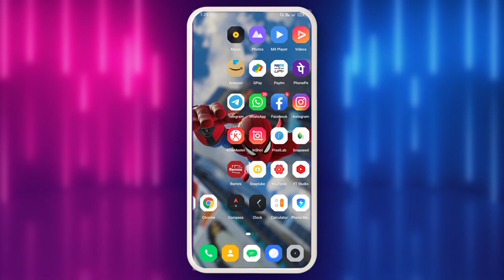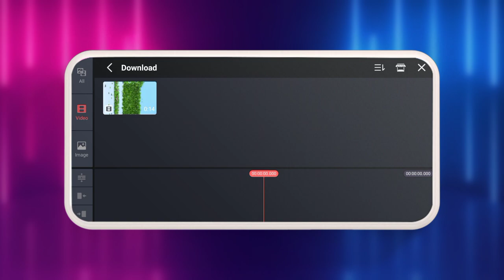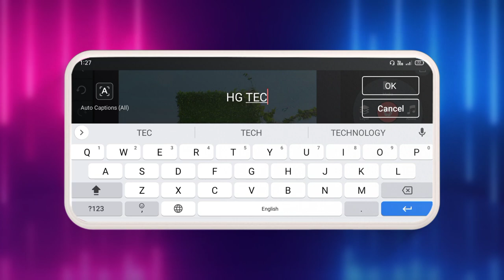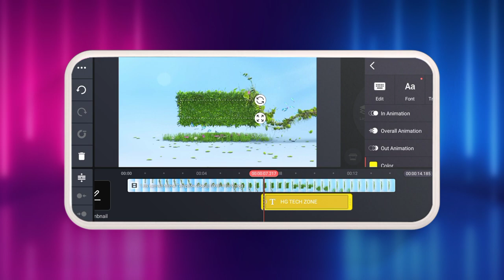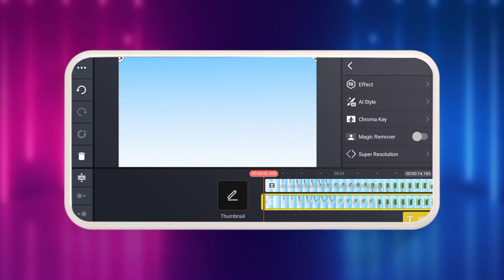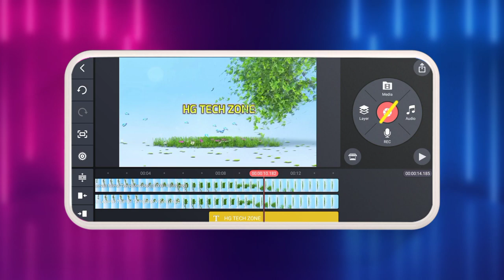Name editing trending new video || kine master editing in bangla tutorial video || new trend 2024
Name Video Editing New name editing trending video || kine master editing in bangla tutorial video || new trend 2024

Trending Leaves Name Photo Video Editing 100% Viral? Name Art Video Editing |

new name editing trending video editing bangla

flying leaves name video editing
leaves name reel editing
pixellab name editing
3D name editing
Instagram viral name editing
Instagram name video editing
pixellab name video editing
Name vala video kaise banaye
instagram reels viral name art video editing
3D name video editing
3d name editing pixellab
pixellab 3d name text editing tutorial
viral trending name art video editing
how to edit name art video
pixellab name editing kaise kare
Kine master name video editing
kine master Bangla tutorial video

There are no harmful content in this video. This is for fun and educational only.

                  WATCHING FOR THIS VIDEO